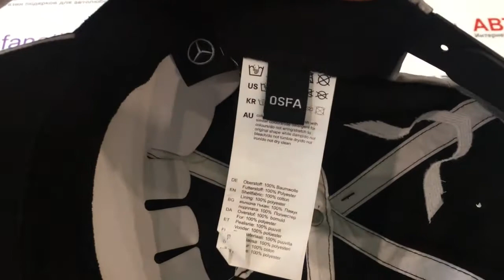Бейсболка Mercedes F1 Cap Lewis Hamilton, Edition 2017, артикул B67995300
Головной убор для настоящих фанатов: официальная бейсболка Льюиса Хэмилтона – пилота «Формулы-1» сезона 2017 года представляет собой классическую бейсболку черного цвета. Окантовка козырька серебристого цвета, звезда «Мерседес-Бенц» впереди, логотип Lewis Hamilton Wings сзади, логотип MERCEDES AMG PETRONAS и логотип Monster Energy® на нижней стороне козырька дополняют классический дизайн. Изготовлена из 100% хлопка. Регулируется по размеру с помощью металлической застежки. Артикул: B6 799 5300